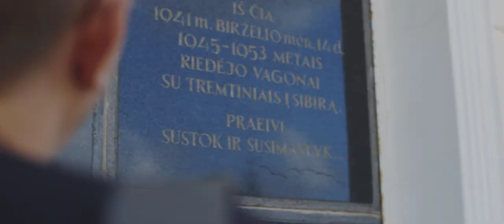Utenas Rhythmus!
Utena ist die Hauptstadt von Ost-Aukštaitija und eine der ältesten litauischen Städte, erstmals 1261 im Brief des litauischen Königs Mindaugas erwähnt. Utena liegt in einer besonders malerischen Gegend, zwischen den Seen Dauniškis und Vyžuonaitis. Anlässlich des 750-jährigen Jubiläums der Stadt wurde eine einzigartige Attraktion, ein leuchtender Musik-Springbrunnen mit einem Wasserschirm, im See Dauniškis eingerichtet.

Das Land von Utena ist zu jeder Jahreszeit bezaubernd: der wunderschöne Alaušas-See zieht die Sommerurlauber an, im Winter lädt die beliebte Halls Winter Rally viele Liebhaber des Automobilsports ein. Auf die Urlauber warten die gemütlichen Landtourismus-Bauernhöfe, im Kreis Utena gibt es mehr als 40 solche Gehöfte. Die Gäste von Utena können das einzige Keramikmuseum in Litauen besuchen und versuchen, selbst ihren eigenen Topf herzustellen. Beim Besuch der alten Utena-Poststation, die einst der litauische Dichter Antanas Baranauskas in seiner Poesie besang, werden Sie die interessante Geschichte einer Zwischenstation der internationalen Fernstraße Warschau-Sankt Petersburg kennenlernen. Auf der Reise fanden hier die Unterkunft der französische Schriftsteller Honoré de Balzac, der russisch-finnische Maler Ilja Repin, der litauische Staatsmann Jonas Basanavičius und viele andere berühmte Persönlichkeiten.

Ständige Gäste von Utena bemerken, dass die Stadt in den letzten Jahren erheblich schöner wurde. Hier entstanden neue Plätze und gemütliche Parks, die Straßen wurden renoviert. Die Einwohner von Utena, Ostlitauer, sind gastfreundlich, sie werden jeden Gast herzlich empfangen, die Stadt zeigen und ihn gefällig begleiten. Kommen Sie hierher und überzeugen Sie sich, dass Utena wirklich eine Stadt von glücklicher Menschen ist!